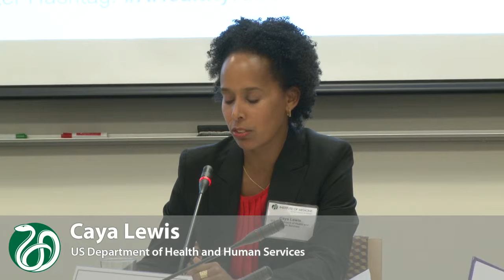Panel: Lewis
Caya Lewis, US Department of Health and Human Services